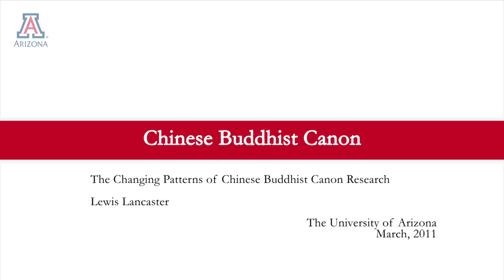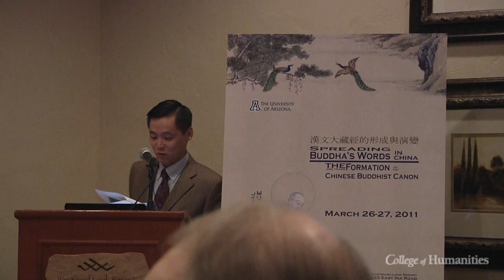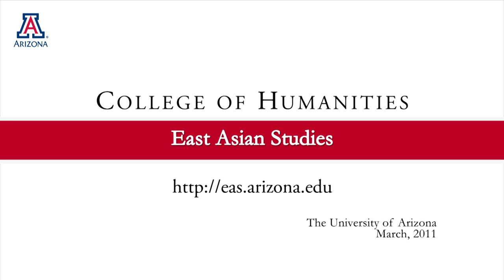Chinese Buddhist Canon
This video has been recorded for the opening session and keynote speech of an international conference on the Chinese Buddhist canon held in Tucson, Arizona from March 26 to 27, 2011.

This video contains the following content:
1. Introduction by Jiang Wu, start at the beginning
2. Welcome speech by Dean Mary Wildner-Bassett, start at 5:20
3. Welcome speech by Consul-General Qiu Shaofang, start at 9:00
4. Welcome speech by SILLC director Alain-Philippe Durand, start at 14:20
5. Keynote speech by Lewis Lancaster, "The Changing Patterns of Buddhist Canons Research," start at 18:40